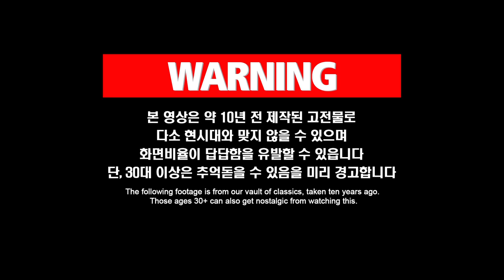모쏠생활 18년 만에 같이 개미를 핥고 싶은 여인을 만났습니다.. 그런데ㅣKeeper Sets Up Forever Alone Anteater On A Blind Date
첫 데이트 메뉴로 산개미를 선택한 모태솔로 개미핥기ㅋㅋ
데이트. 성공적. 인가했더니.

애니멀봐와 한배타고⛵